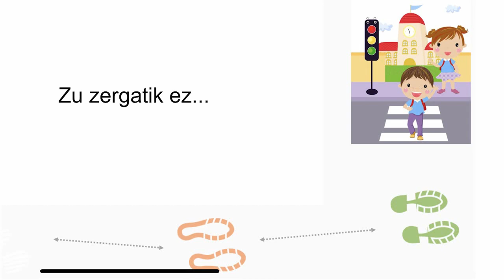70 Bide seguruak Salburua Caminos escolares Vitoria Gasteiz Hobetuz - 2021